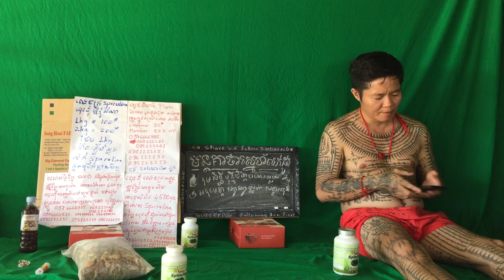309 វិធី​ការសម្រកទង្ងន់ដែរល្អបំផុតស្រក​ 3​គីឡូ​ ក្នុងពេល​ 2សប្តាហ៍វិធីសាស្ត្រសម្រករាងដំណាប់ Detox P